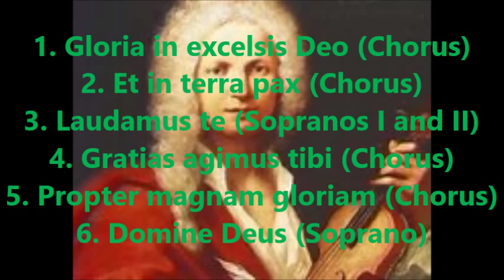A Vivaldi Gloria in D Gardiner Part I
Estudi.
Els fitxers midis de les diferents cordes vocals i el del text, pdf, es troben en aquest espai afavoridor d’Internet.